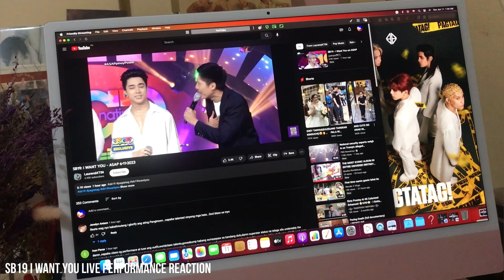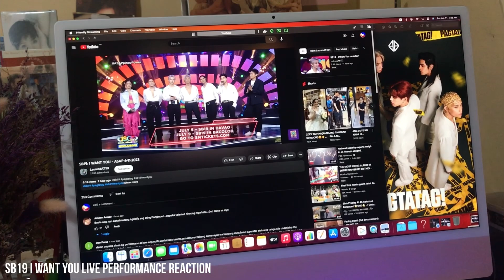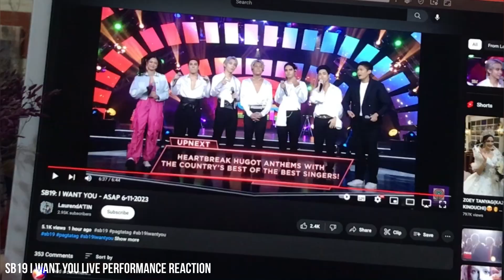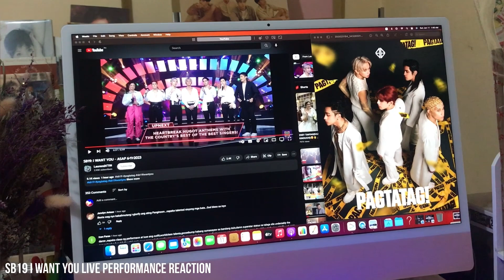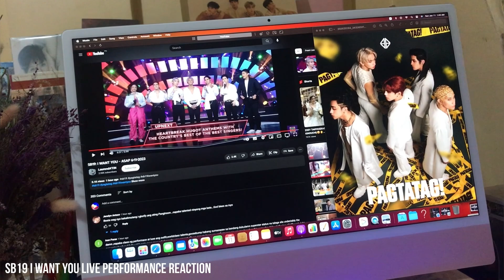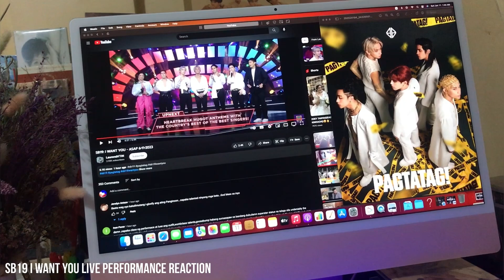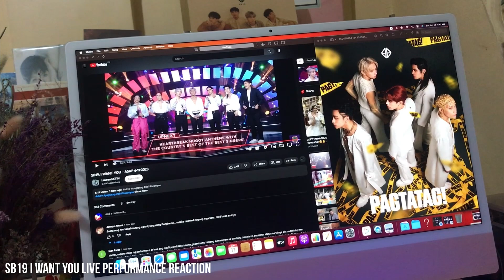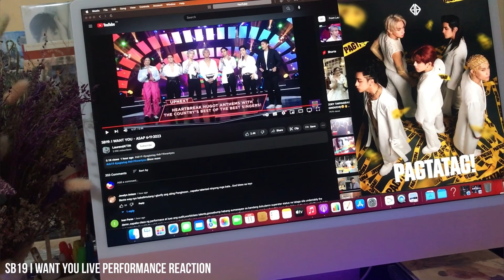SB19 I WANT YOU ASAP LIVE 👉MY REACTION 😻 IBA KA SB19 WORLD CLASS👏👏👏 I WANT YOU I’M OBSESSED♥️🤩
🗣MY REACTION🗯 sb19 iWantYou liveperformance reaction sb19_ken sb19_josh sb19_justin sb19pablo sb19_stell atin ppop opm pinoy worldclass videoreaction ilovemusic musica music ❤️

SB19 I WANT YOU LIVE PERFORMANCE REACTION PART 2 🤩✨

👉 VIDEO REACTION

KEN / FELIP
JOSH
PABLO
STELL
JUSTIN